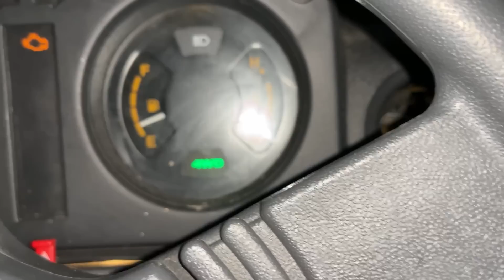Tested Gypsy in Snow| Live accident in black ice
Hey guys

Guy from manali business